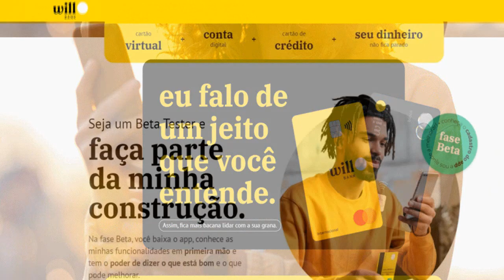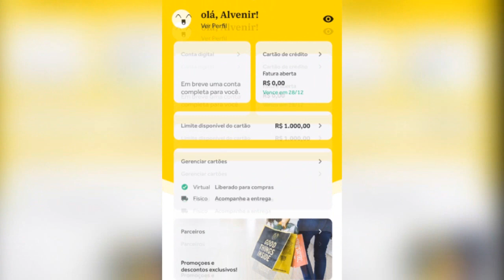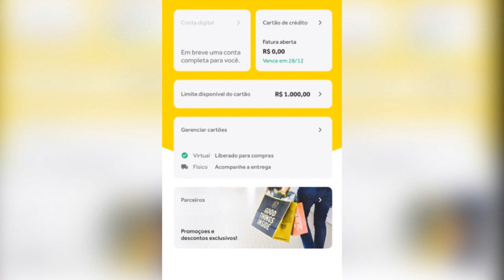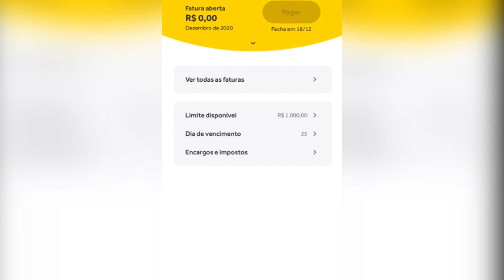Enfim fui aprovado no cartão Will Bank,saiba como ter o seu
Will bank: fintech brasileira chega com cartão múltiplo e opção de investimentos em CDB
Agora, mais uma alternativa está à disposição dos brasileiros: o will Bank. Fundado com base no Pag!, fintech já consolidada no mercado e com atividade desde 2017, o will chega como mais uma opção para quem precisa de um cartão de crédito sem anuidade e serviços de conta digital sem tarifas.
Para saber mais sobre o Will Bank entre no link abaixo;